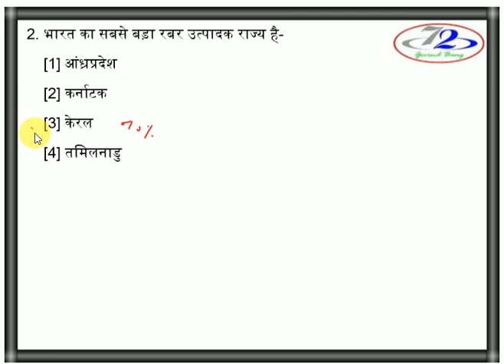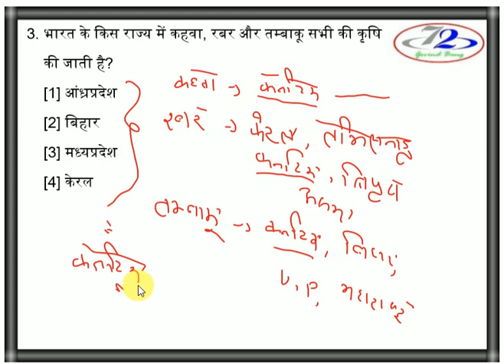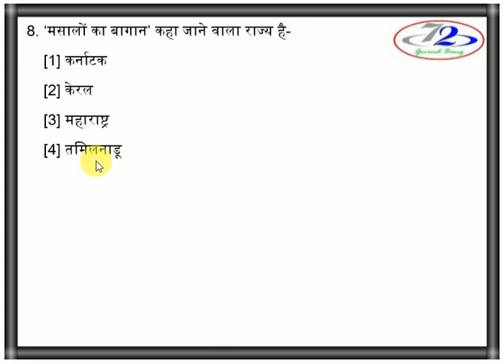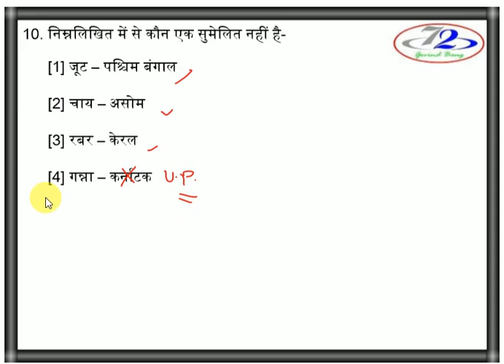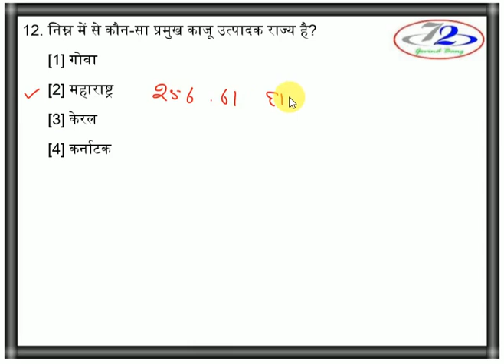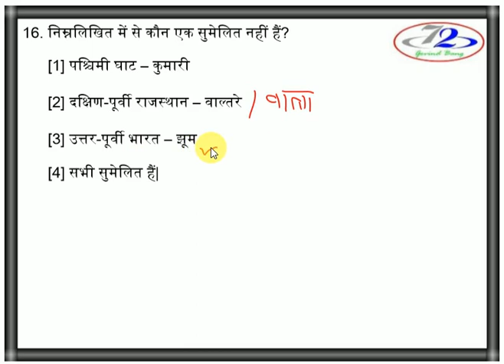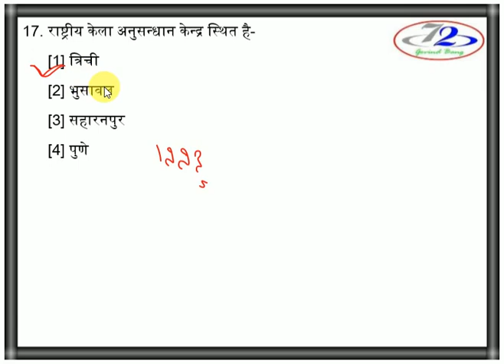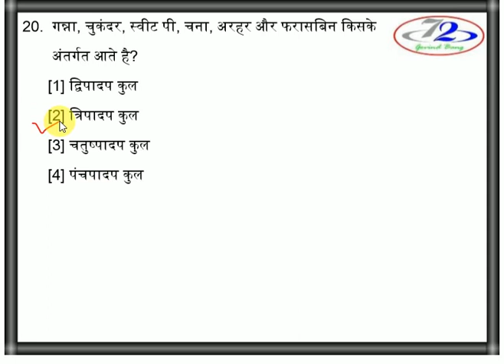#21 भारत का भूगोल INDIAN GEOGRAPHY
कृषि आधारित प्रश्न भाग 6